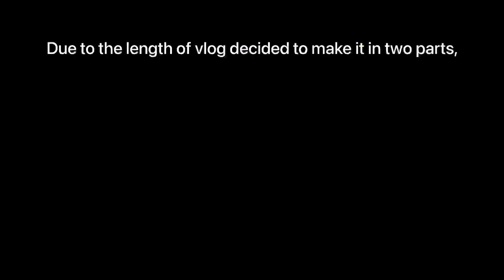Leh To Changla Pass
Sorry for doing 2 parts of one day, but I was literally like how can I miss this part. So us bajh se mujhe 2 parts me krna pada isko devide.

In this part, I have started my journey from Leh and then Reached Changla pass and the route was very very scenic so I decided not to cut this. Instead of that let's divide it into two parts. So Pangong wala part jaldi hi live hoga.

Changla Pass in May
Ladakh weather in May
Leh conditions in May